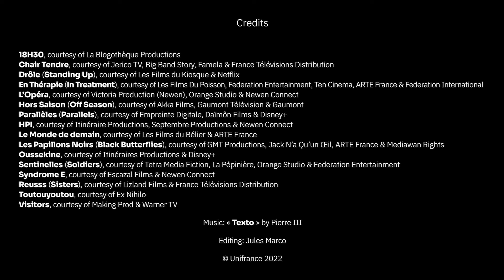Clip - Les séries françaises à Series Mania 2022 / French series at Séries Mania 2022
Toutes les séries françaises de l'édition 2022 du festival Séries Mania.
Avec des images issues des séries suivantes :

"18h30" S2, Arte
"Chair Tendre", france.tv slash
"Drôle" Netflix, créée par Fanny Herrero
"En Thérapie" S2, Arte / Disney +
"L'Opéra" S2, OCS
"Hors Saison", France Télévisions / RTS
"Parallèles", Disney +
"HPI" S2, TF1
"Le monde de demain", Arte / Netflix
"Les Papillons Noirs", Arte / Netflix
"Oussekine", Disney +, créée par Antoine Chevrollier
"Sentinelles", OCS
"Syndrome E", TF1
"Reusss", france.tv slash
"Toutouyoutou", OCS
"Visitors", Warner TV

Crédits musicaux :
« Texto » Interprété par Pierre III
Composé par Pierre LEROUX
(p) Pierre LEROUX